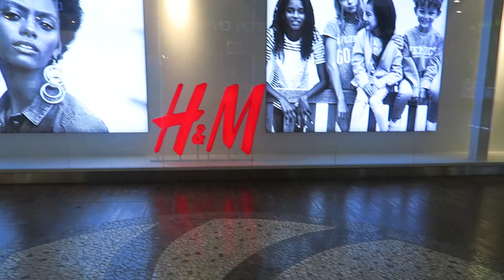PLANS FOR THE NEXT 2 MONTHS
///DAY 338
After a short trip to the mall I explain what my plans are for the next 2 months.